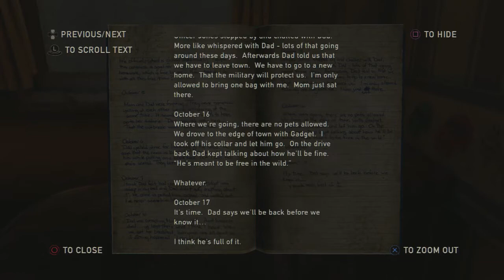The Last of Us Part 9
The player takes control of Joel (voiced and motion captured by Troy Baker), who is trekking across a post-apocalyptic United States in 2033, in order to escort the young Ellie (voiced and motion captured by Ashley Johnson) to a friendly resistance group, the Fireflies, who believe Ellie may be the key to curing an infection that has ravaged the world. The player defends the characters against zombie-like creatures infected with the Cordyceps fungus, as well as hostile humans such as bandits and cannibals, employing the use of firearms and stealth aided by capabilities such as a visual representation of sound in order to listen for locations of enemies. The player can also craft weapons or medical items by combining items scavenged in the world.
The Last of Us received critical acclaim, with reviewers praising multiple aspects, including its choice-enabling gameplay, realistic action, emotional depth in the plot, sound design, and environments. Many publications gave the game perfect scores, hailing it as one of the significant titles of the seventh console generation. The Last of Us scored the biggest video game launch of 2013 so far, selling over 1.3 million units in its first week. As of July 2013, the game has sold 3.4 million units, making it the fast-selling PlayStation 3 game after 3 weeks. - wikipedia

• Title: THE LAST OF US
• Platform(s): PlayStation 3
• Developer(s): Naughty Dog
• Publisher(s): Sony Computer Entertainment
• Genre(s): Action-adventure, survival horror
• Mode(s): Single-player, multiplayer
.: Recording Device/Program :.
- Live Gamer Portable

.: Video Editer :.
- Sony Movie Studio Platinum Suite V12
Region: PAL (AU)